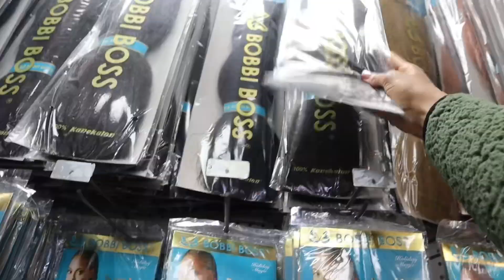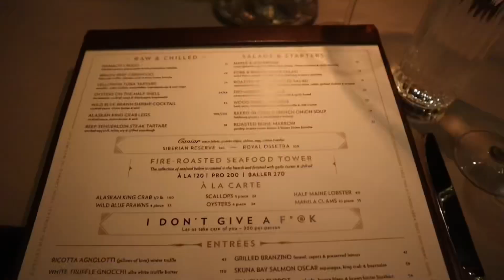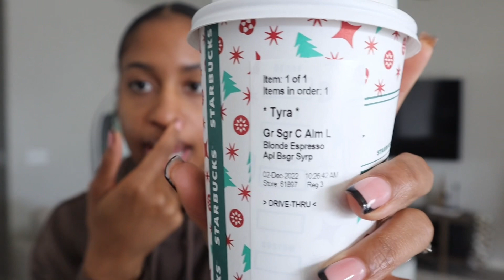VLOG | MY BIRTHDAY + THANKSGIVING + ATTEMPTING TO BAKE A CHEESECAKE + HAIR FAIL | The Toned Aura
If you haven’t already, be sure to subscribe to my channel so you can stay up to date whenever I post a new vlog, & don’t forget, wherever you are, light those candles sis & give off that good aura!

xoxo, tyra ..🤎

✨the toned aura✨

khnocopyrightmusic
Lakey Inspired: Me 2, The Feeling